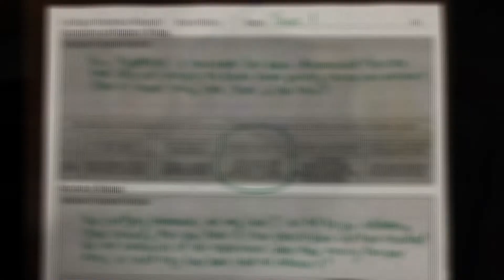El Motivo de Retomar los Exámenes (Menos de un minute)